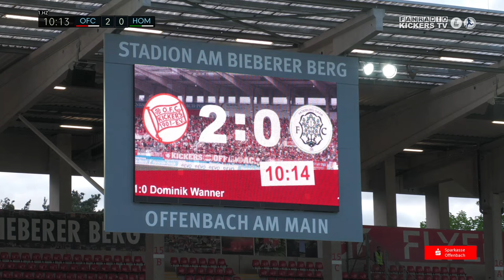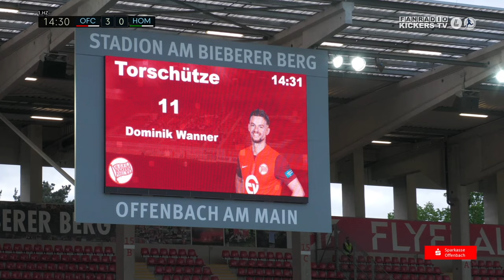Furiose Aufholjagd des FCH I Re-Live Offenbacher Kickers - FC 08 Homburg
Aus einem 3:0 ein 3:5 gemacht - Der FC 08 Homburg mit einem epischen Comeback in Offenbach. Hier ist das komplette Spiel im Re-Live I Saison 2023/24

Produktion: @OFCFanradio I Danke für die profesionelle Umsetzung! 👍